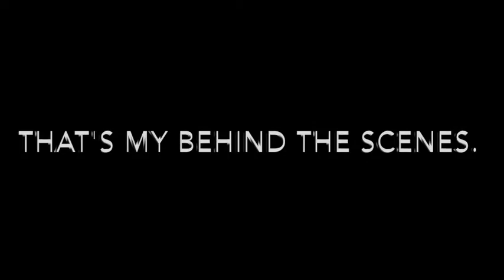Fun With Henry - Behind the scenes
What making my videos was like...